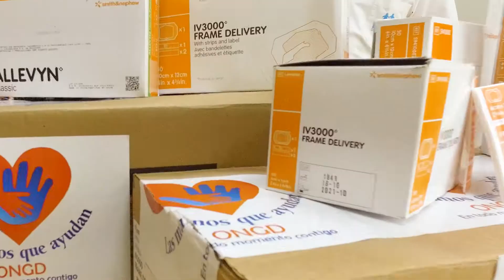VIRTUAL - Donación al Hospital ESSALUD II Ramón Castilla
...ONGD MANOS QUE AYUDAN DE CORAZON
- Somos: Creatividad Virtual Producciones Perú
Contactos: 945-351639 /  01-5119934/ Lima (+51)